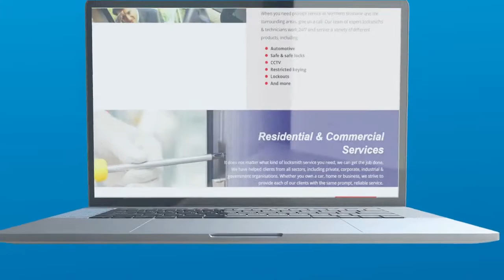Website Reveal - Morayfield Locksmiths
Morningstar Digital is happy to reveal the updated website of Morayfield Locksmiths. Winners of our Logo Design contest, Morayfield Locksmiths provide locksmith, CCTV and other security services in multiple locations. Congratulations, from Morningstar Digital.

For Website and Graphic Design needs, talk to us